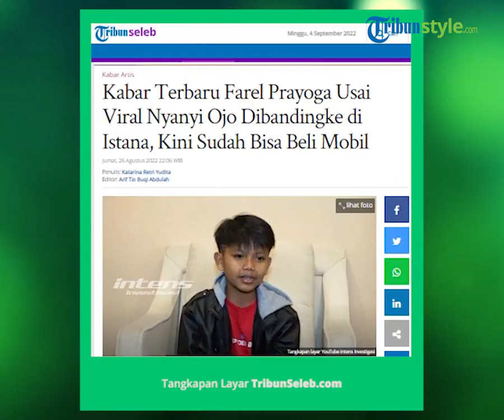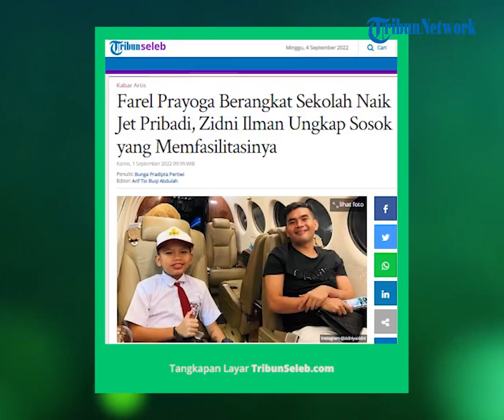Respons Farel Prayoga saat Digadang-gadang Jadi Penerus Penyanyi Dangdut Denny Caknan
TRIBUN-VIDEO.COM - Penyanyi cilik Farel Prayoga yang kini tengah naik daun dan disibukkan jadwal manggung yang padat, digadang-gadang menjadi penerus penyanyi dangdut Denny Caknan.

Suara Farel Prayoga yang khas serta pilihan lagu yang dibawakannya saat manggung, membuat bocah kelas 6 SD itu disebut menjadi generasi penerus belantika dangdut Indonesia.